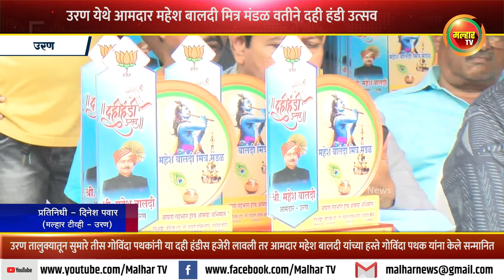उरण येथे आमदार महेश बालदी मित्र मंडळ वतीने दही हंडी उत्सव; तीस गोविंदा पथकांनी लावली हजेरी